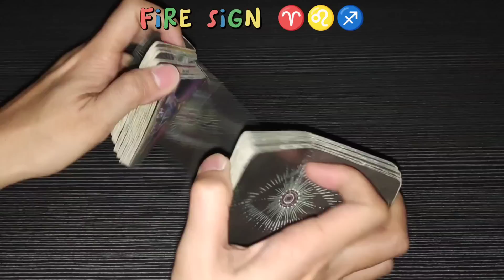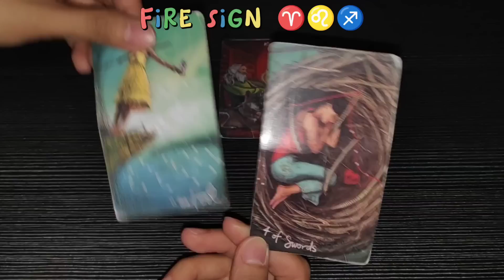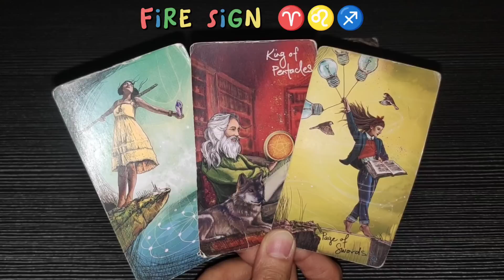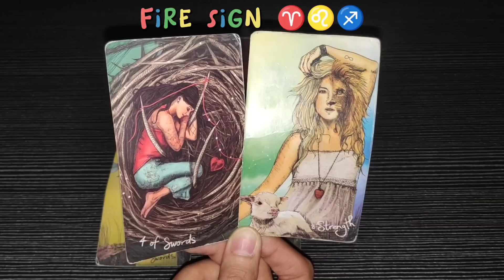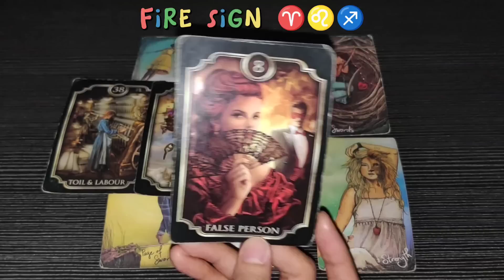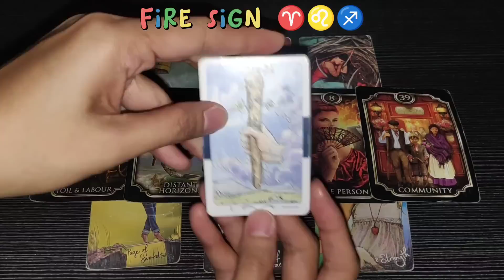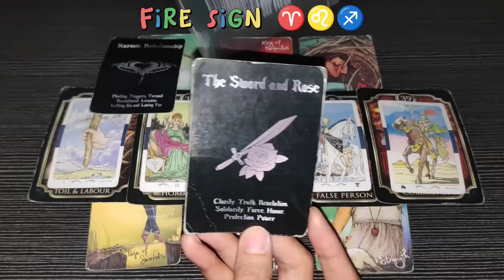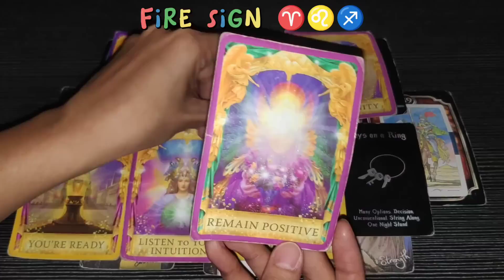Kailangan mo to Malaman 😱😊 | ARIES ♈ - LEO ♌ - SAGITTARIUS ♐ | 777